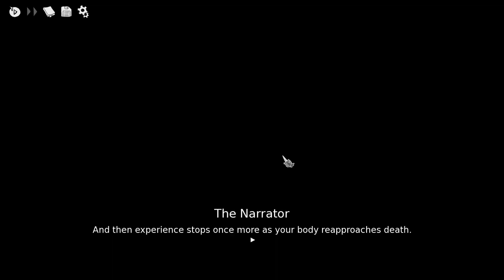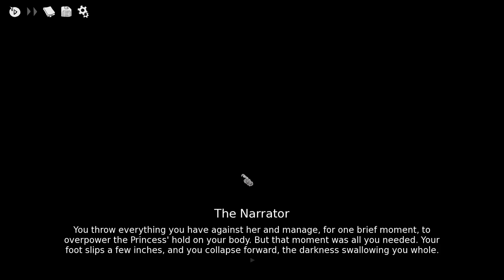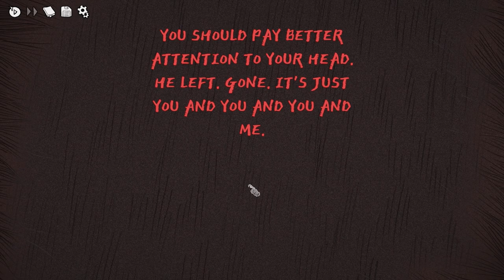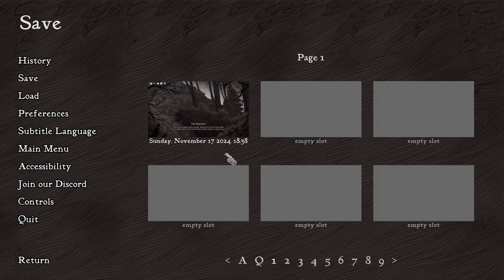Never Truly Dead // PatPat Plays: Slay the Princess - The Pristine Cut // Episode 7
Timestamps:
0:00 Intro
0:38 Creepy Time
14:12 Chapter 3
37:00 Got Em
42:55 Outro

Slay the Princess:
"You're here to slay the princess. Don't believe her lies." - Slay the Princess Steam page.